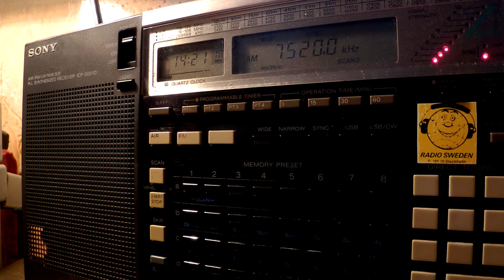22 11 2016 National Unity Radio in Korean and English to NEAs 1420 on 7520 Tashkent